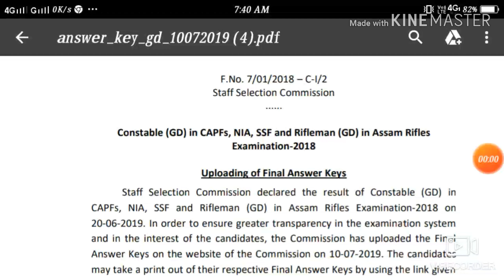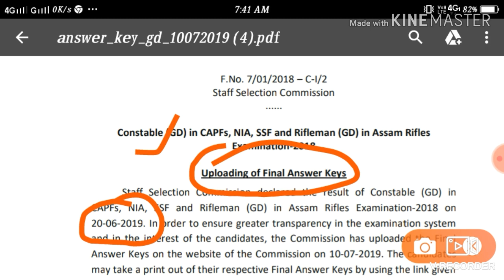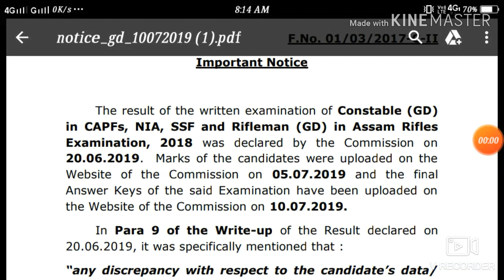SSC GD Physical Date ঘোষনা || SSC PET/PST Admit card 2019 || All Details in Assamese.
1.Ssc gd physical date in assam
2.ssc physical test date 2019
3.ssc physical test details
4. ssc gd pet pst date
5.ssc gd pst date 2019
6. ssc physical date
7.ssc gd running date
8.ssc gd physical standard test date 2019.
physical test date for ssc gd, ssc gd constable gd physical test date, ssc gd pet admit card , ssc pst admit card 2019. By Job Advertisement.

Job Advertisement